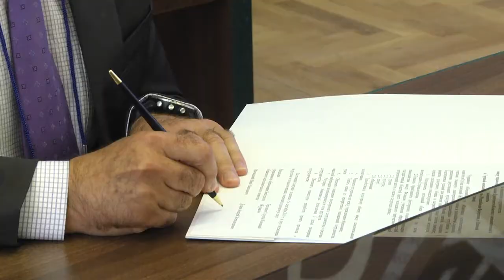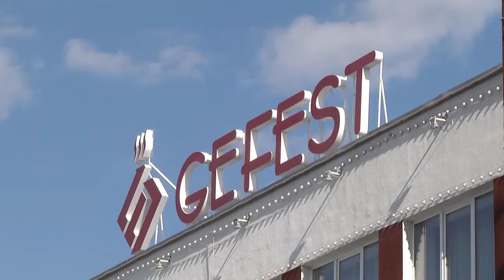2019-09-06 г. Брест. 2-й экономический форум городов-побратимов Новости на Буг-ТВ.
2-й экономический форум городов-побратимов и партнеров г. Бреста: делегация Словацкой Республики на Гефест - технике.
Накануне мы рассказывали Вам о II экономическом форуме городов-побратимов и партнёров Бреста, который проходил в городском исполнительном комитете. Экономический форум собрал представителей 40 делегаций. Порядка 350-ти инвесторов и бизнесменов из 18 стран ближнего и дальнего зарубежья познакомились с экономическим потенциалом региона. Но как оказалось, форум имел свои дополнения.